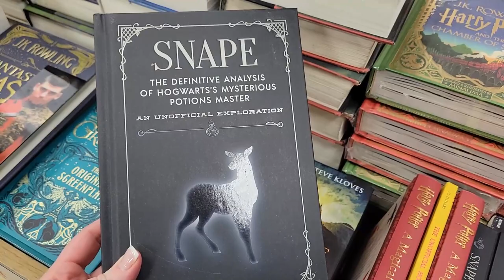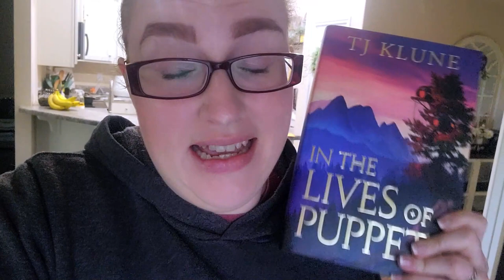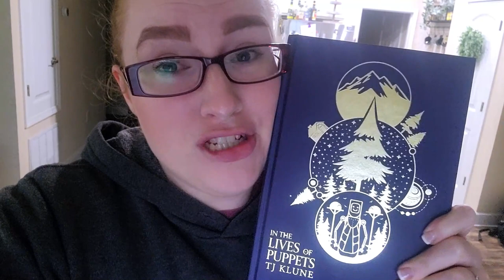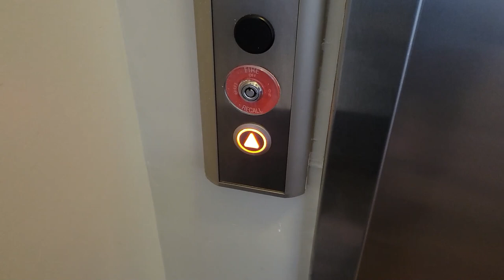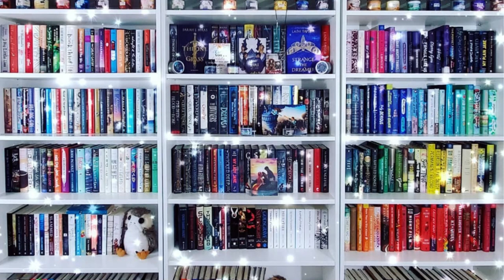Reading Vlog: Slayerfest Weeks 6-7. Book Shopping. A DNF. And A Concert! I Finished Way of Kings!!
Time for the next Slayerfest Reading Vlog! Please let me know if you are enjoying the bi-weekly vlogs and if there is anything in particular you would like to see more of in them!

🐾Books Mentioned**🐾
The Last Invitation
The Raven King
One Tiny Lie
Georgie All Along
Stay Awake
Every Last Fear
The Martian
Way of Kings